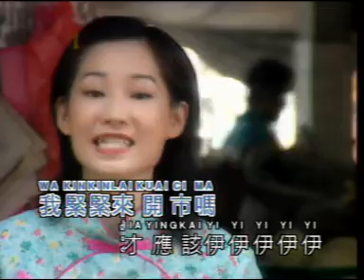BUAI CAI YI | 賣菜義 | HOKKIEN SONG